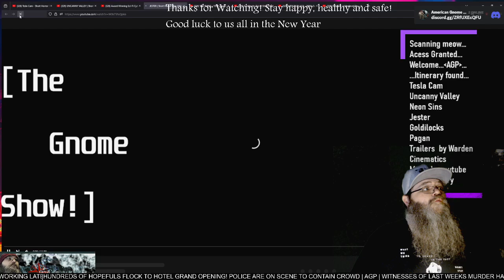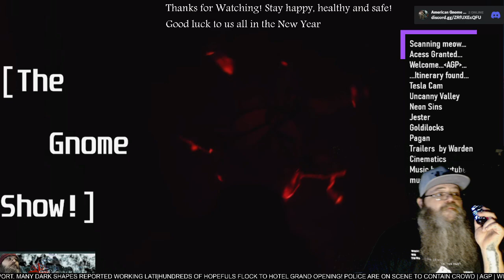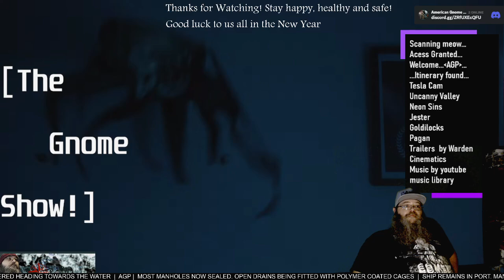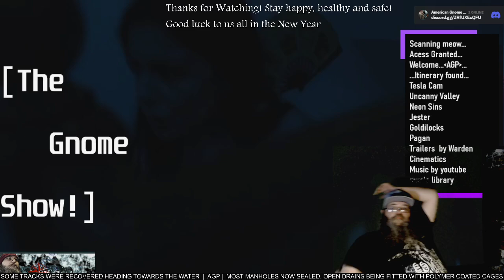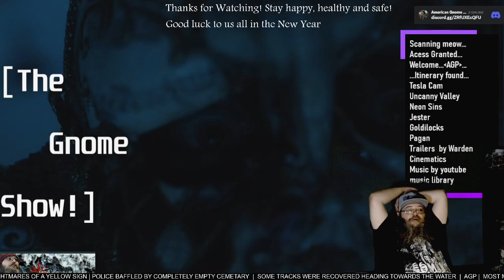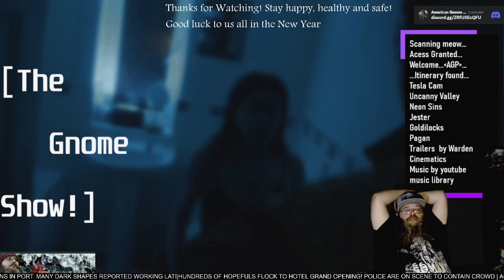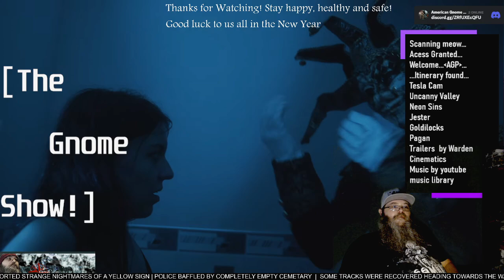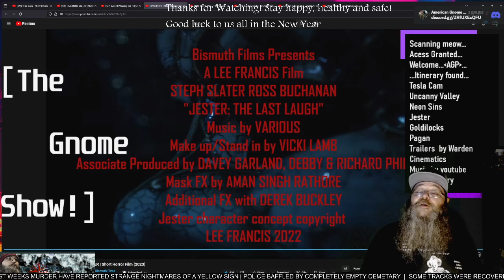AGP Watches! - "Jester" short film - First time Watching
See more @bismuth-films